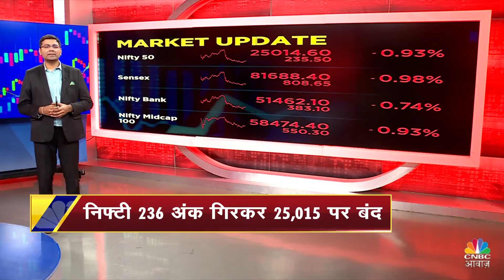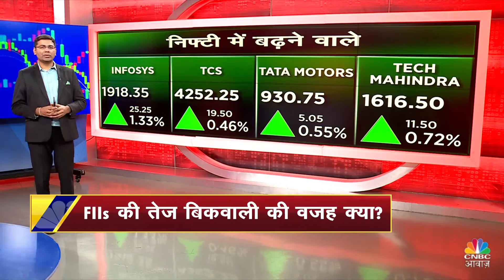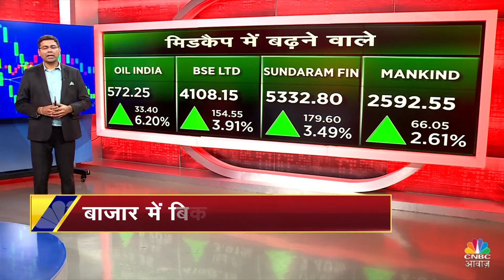Share Market Recap: Sensex 809 अंक टूटा, Nifty 25,050 पर हुआ बंद, FMCG की सबसे ज्यादा पिटाई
Stock Market Highlights: सेंसेक्स 808.65 अंक यानी 0.98 फीसदी की गिरावट के साथ 81,688.45 के स्तर पर बंद हुआ। वहीं निफ्टी 200.25 अंक यानी 0.79 फीसदी की गिरावट के साथ 25,049.85 के स्तर पर बंद हुआ। वहीं निफ्टी बैंक 289 प्वाइंट गिरकर 51,556 पर बंद हुआ

n18oc_business